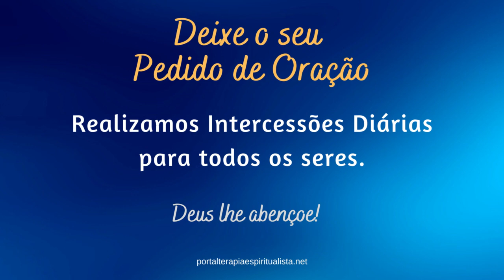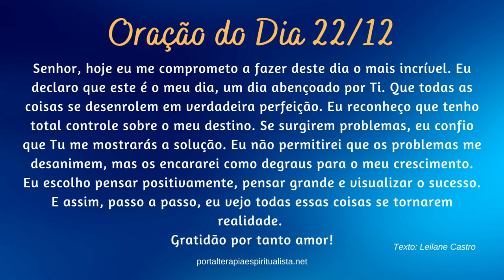ORAÇÃO DO DIA 22 de dezembro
Créditos:
Fundo Musical (Free) - Biblioteca do YouTube
Oração escrita por Leilane Castro
Imagens | @leilanecastro